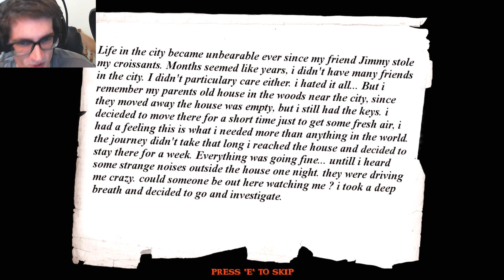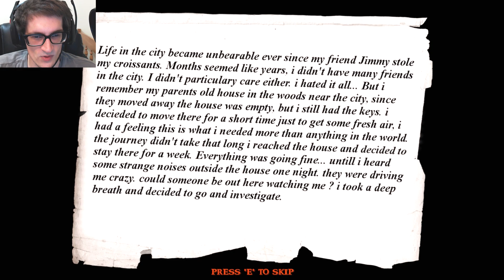Why am I playing this | Drew's Woods - [Part 1]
Drew's Woods is a short horror game about The gayest man in the world and it takes place in the woods. Of course, the game is inspired by the famous Slender game by Parsec Productions, but it has a different type of gameplay. The game is made on some shitty 3D engine, an enhanced version of the classic Build engine.